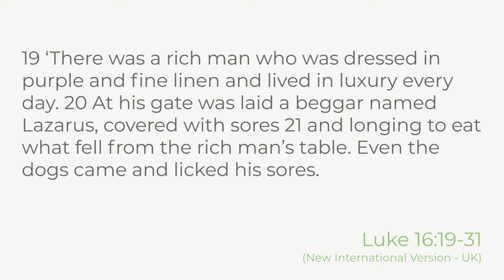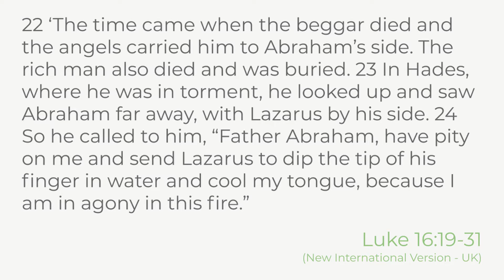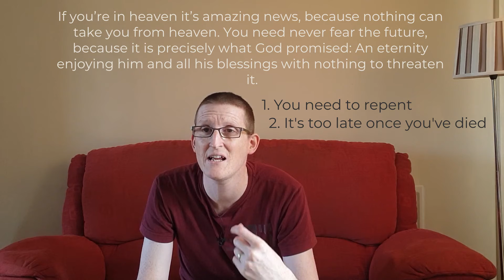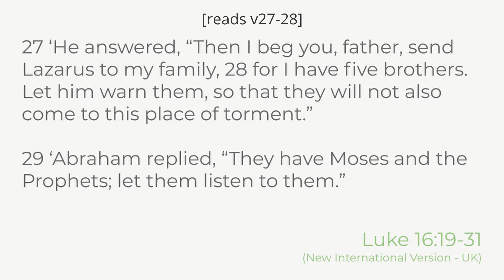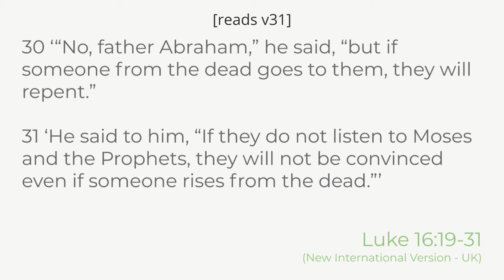What would it take to convince you? (Luke 16:19-31) (embedded subtitles)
Jesus tells a parable about a rich man and his brothers, and in it he challenges the Pharisees and the crowd listening to him to consider what it would take to make them believe in Him, and have faith in Him as their Lord and master. The parable asks us the same question.

This sermon is has embedded subtitles. The version with optional subtitles can be found here: